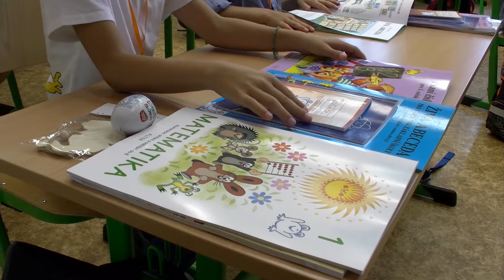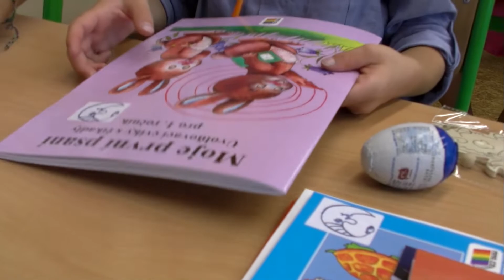Petrovice u Karviné ► První školní den │ Pasování na prvňáčky ZŠ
První školní den je spojen s velkou životní změnou nejen pro samotné žáčky, ale pro celé rodiny. V Petrovicích u Karviné, konkrétně v časti Marklovice,  tak tuto důležitou životní etapu odstartovali slavnostně. Úvodní ceremoniál si nenechali ujít ani nadšení rodiče. Každý malý šikula byl oficiálně pasován na prvňáčka a ověnčen speciální medailí. Na lavici na každého navíc čekaly milé pozornosti.  V letošním roce nastoupilo celkem 16 dětí s vyrovnanými silami mezi chlapci a děvčaty.  První týden malých školáčků se startuje pozvolně, tak aby tento přechod byl co nejšetrnější a děti si odnášely samé krásné zážitky.Již teď je jasné, že čtení bude jednou z dosažených met, kterou si na začátku roku stanovili. První seznámení s třídní učitelkou dopadlo na jedničku a všichni společně se těší na všechna další dobrodružství. V podobném duchu se malí žáčci vítali také přímo v Petrovicích, kde se žákům představila nejen třídní učitelka, ale také zástupce ředitele. Konkrétně zde na povinnou školní docházku nastoupí 10 žáků, kteří už teď se těší na všechny zážitky s tím spojené. V části Závada si titul prvňáčka pak vysloužily 4 děti. Pro 30 místních rodin se tak 2. Září otevřely dveře do školního světa a nezbývá než se nechat překvapit, co vše nového tato změna přinese. Všem malým prvňáčkům přejeme hodně úspěchů.